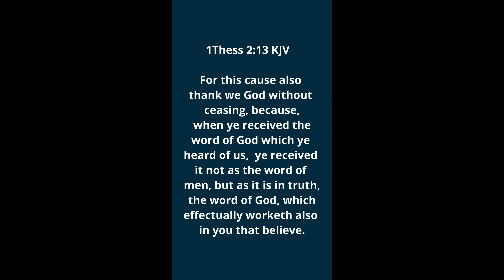Coming to the Bible.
If want to get the most out of God's word we must coming believing it's words.  And of course doing it rightly divided.